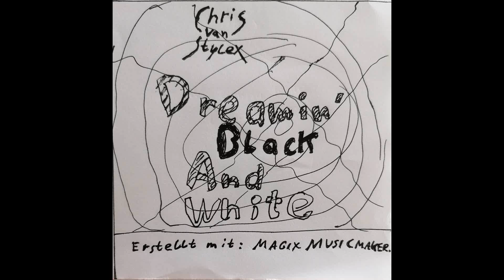02 Chris van Stylex - Dreamin' Black And White (Full Length)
Hier ist meine Single ''Dreamin' Black And White''.
Genre (Style): Rock Grunge.
Track: 02/04.
Jahr: 2021.
Vom 2022 erscheinenden Album: ''10 (Years Of...)''.

English:

Here is my single ''Dreamin' Black And White''.
Track: 02/04.
Year: 2021.
From the album to be released in 2022: ''10 (Years Of ...)''.
Created with: MAGIX Music Maker.